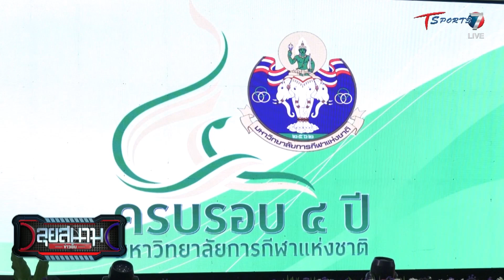ม.การกีฬาแห่งชาติ ครบรอบสถาปนา 4 ปี มุ่งพัฒนาบุคลากรกีฬา | ลุยสนามข่าวเย็น | 23 พ.ค. 66 | T Sports 7